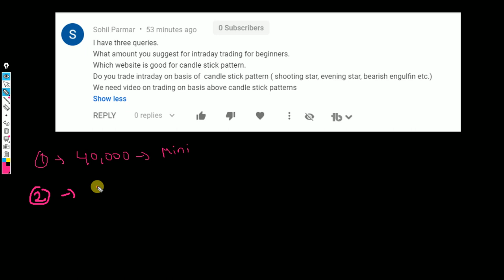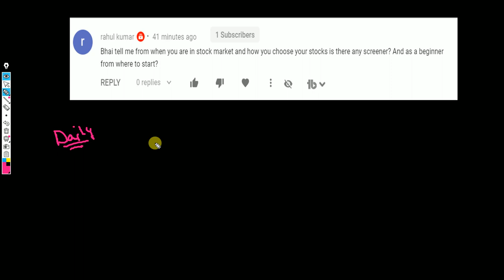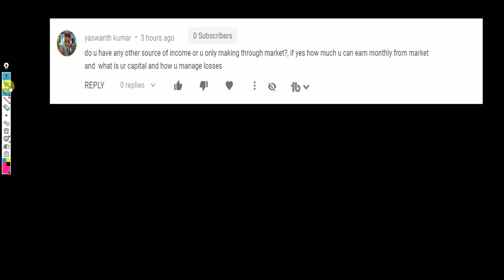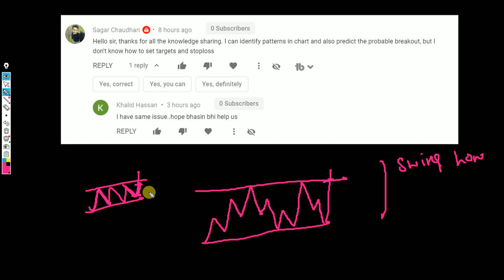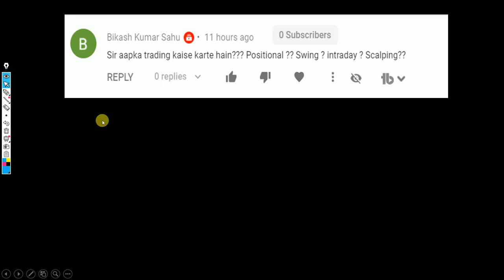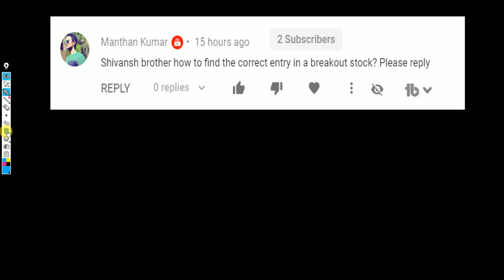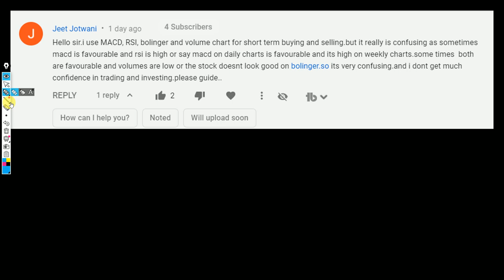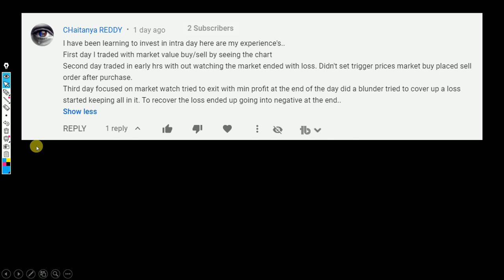Perfect Entry In Breakout Stocks | How Much Should I Invest In Stock Market | Queries Answered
Other Information !!